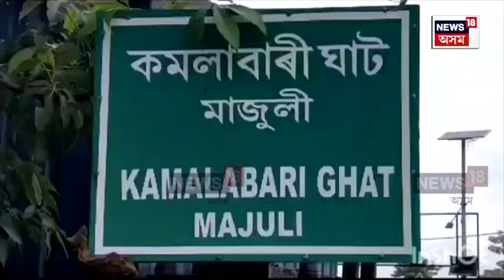Remal Effect : উত্তৰ পূৰ্বাঞ্চলতো ভয়ংকৰ প্ৰভাৱ পৰিছে সাগৰীয় ঘূৰ্ণি ৰীমলৰ N18V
উত্তৰ পূৰ্বাঞ্চলতো ভয়ংকৰ প্ৰভাৱ পৰিছে সাগৰীয় ঘূৰ্ণি ৰীমলৰ। পাঞ্জাবাৰী, মৰিগাঁও আৰু পলাশবাৰীত এগৰাকী মহিলাকে ধৰি ৩ জনৰ মৃত্যু হোৱাৰ লগতে আহত হৈছে আন কেইবাজনো লোক। ইফালে গছ উভালি পৰিও যাতায়াত আৰু বিদ্যুৎ সেৱা ব্যাহত হৈ আছে।